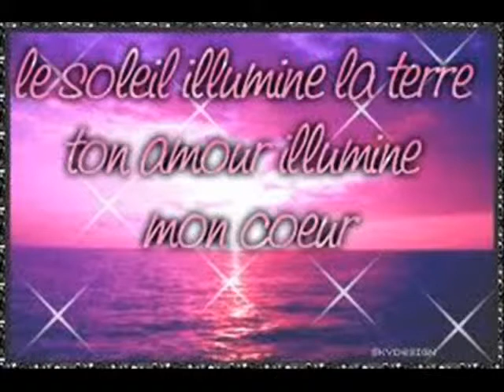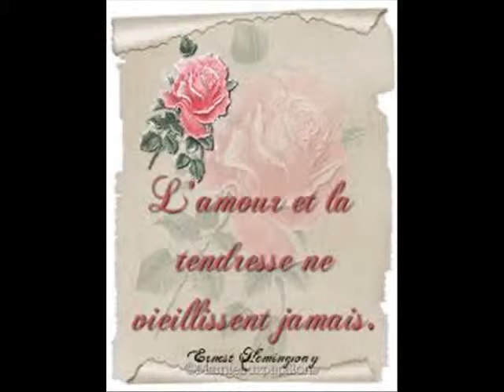Unchained Melody Nic Crooner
Titre légendaire repris à ma façon